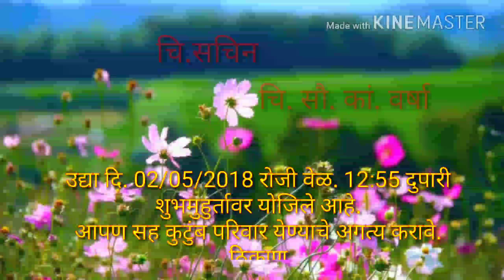Lagn patrika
Sachin shinde